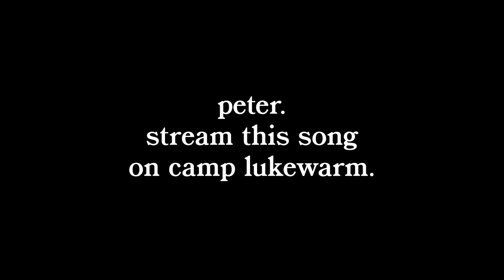sometimes i feel like peter..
"peter" from the camp lukewarm album.

CAMERA GEAR:
SONY A6500